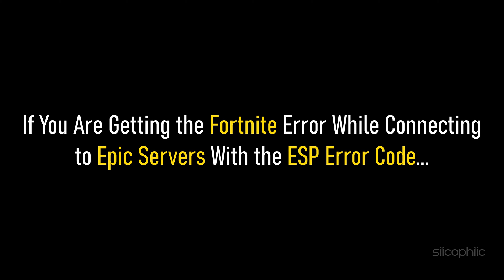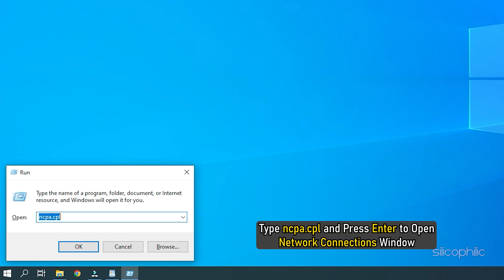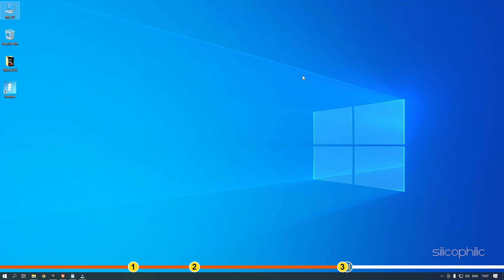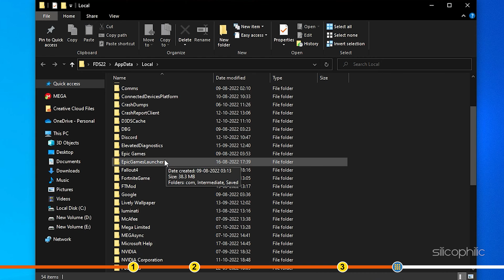Fortnite An Error Occurred While Connecting to Epic Servers. Please Try Again Later [ESP-BUIMET-003]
If you are getting the Fortnite An Error Occurred While Connecting to Epic Servers. Please Try Again Later with the ESP-BUIMET-003 error code, then we know how to fix it. Watch this video till the end and learn how to solve it.

Timestamps:
00:00 Intro
01:09 Check the Internet Connection
01:35 Change DNS Server
02:38 Clear Cache